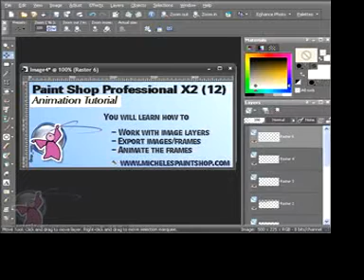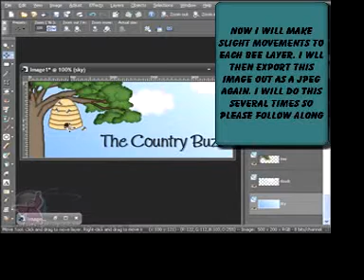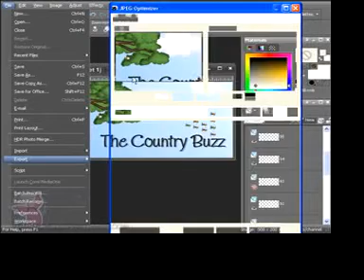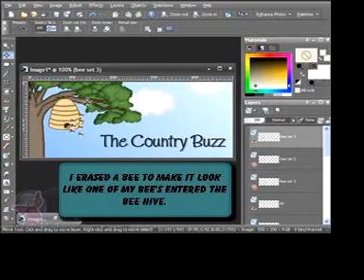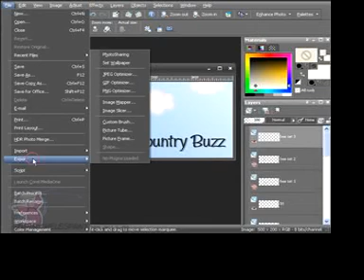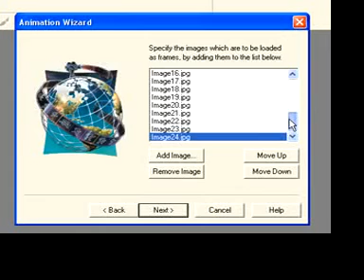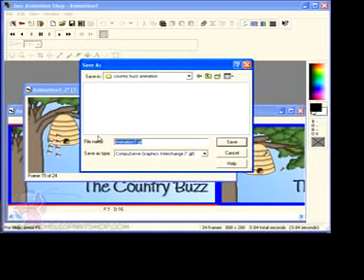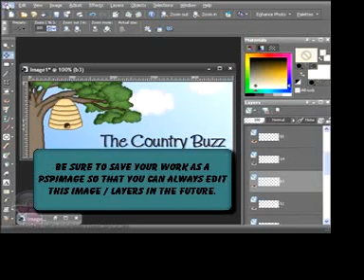PSP Animation Graphics Tutorial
NOTE Lean how to animate your graphics with Paint Shop Pro aka PSP.

Please note to keep file size down and being these are free we tend to keep out audio. We provide our video tutorials on our website that are in FULL size so you can clearly see the text instruction.